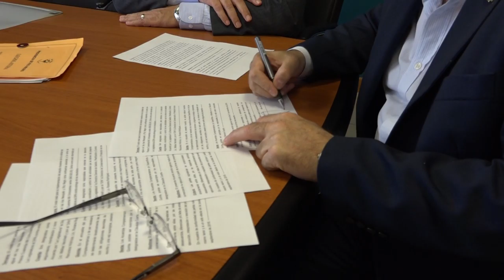Firma de convenio entre D.P.A. y Legislatura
El vicegobernador Pedro Pesatti firmo un convenio con el superintendente del Departamento Provincial de Aguas para el análisis del agua del rio negro a fin de llevar tranquilidad a la población.